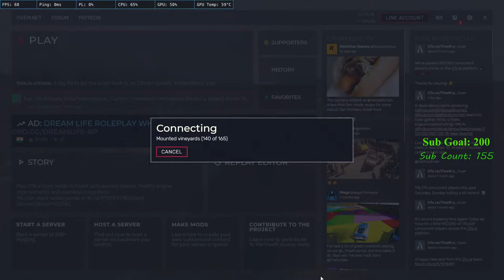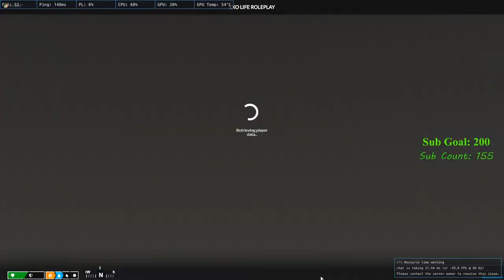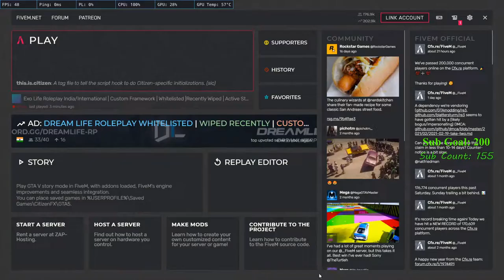DAY-5 IN ELRP2.0 | PEDRO CARLOS | VAGOS OP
Hi my name is Rajath I am from Bengaluru. Gaming has always been my passion it took me a long time to start playing the way it is meant to be. I am a working person streaming at night for fun. Join my stream for chilling (thoda 18+ ho sakta hai).
PC Specs 🖥️:-
►Peripherals: Not so great :P
Rules of chat
►No spamming and self-promotion or promoting others.
►No racism, sexism, profanity. Treat each other with respect.
►No trash talking towards anyone or any youtuber/streamer
►No discussions on politics.